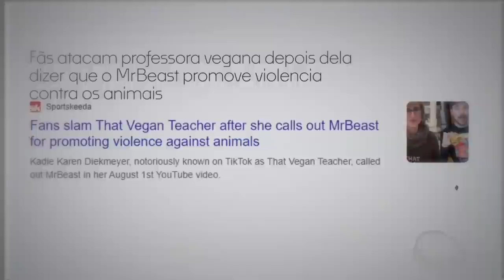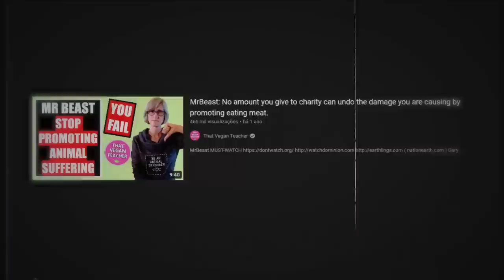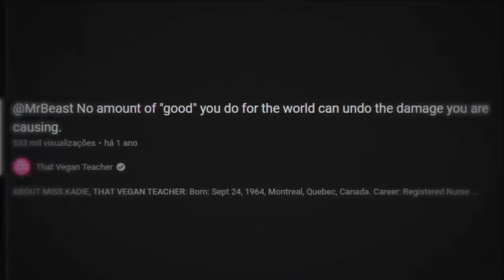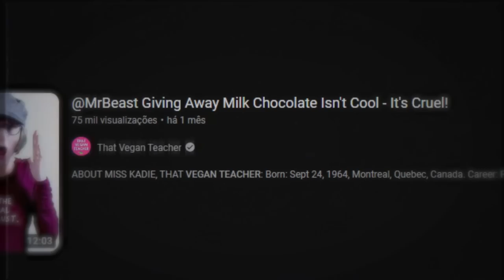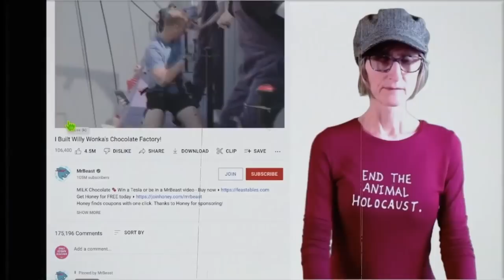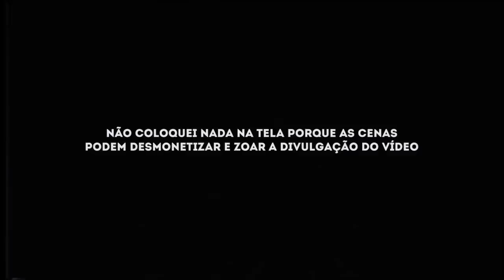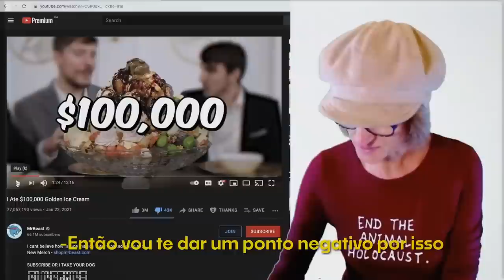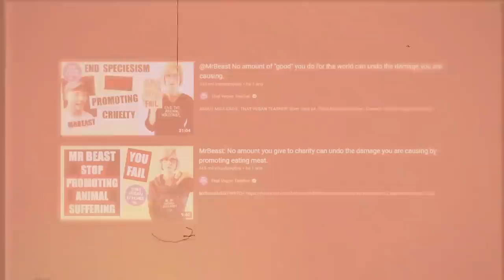A PR0FESSORA VEGANA ATAC0U O MRBEAST DE NOVO...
Usa meu código lá "utopia"

🎨 Desenhista: @enicoleti.arts